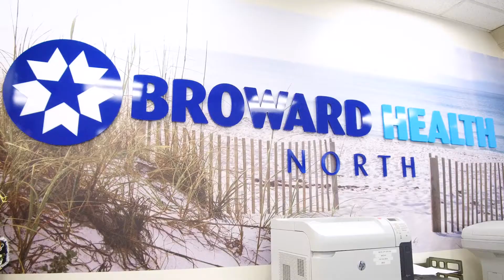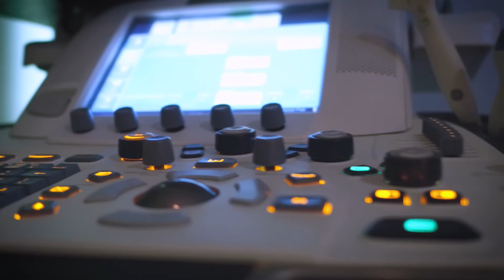What Happens During a Heart Attack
Broward Health's Andre Landau, M.D. FACC, interventional cardiologist, talks with SoFlo Health about what happens during a heart attack and treatment options.